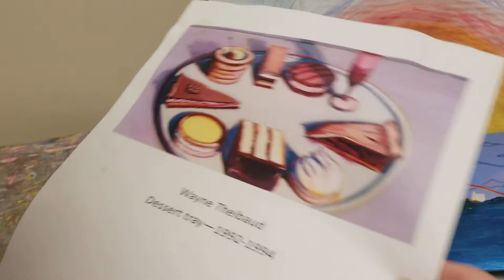Kinetic sculpture #4 Ms. Fleming's class 2017